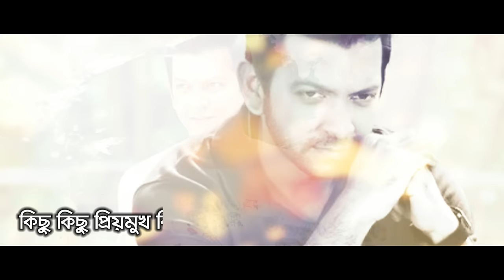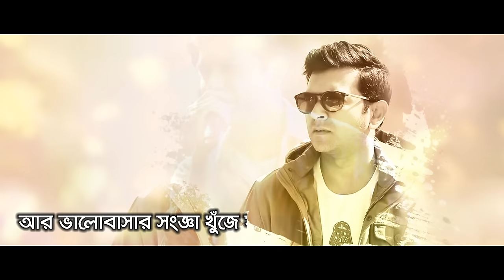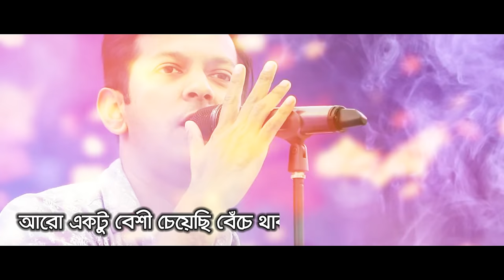Bondhon | Tahsan | New Bangla Song 2018 | Lyrical Video | ☢☢ EXCLUSIVE ☢☢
Singer : Tahsan
Album : Nei
Lyric : Shanta
Tune : Tahsan
Label : G Series